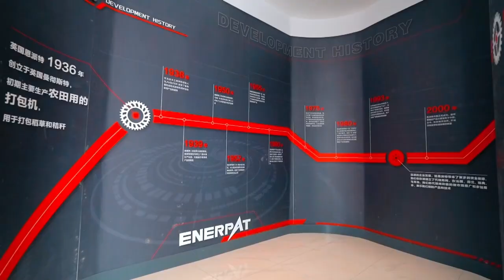baler shredder recycling plant